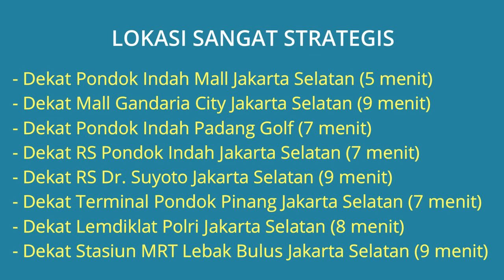Jual Rumah di Pondok Indah Jakarta Selatan Dekat Pondok Indah Mall, RS Pondok Indah, MRT Lebak Bulus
Rumah Dijual siap huni 3,5 Lantai di Pondok Indah Jakarta Selatan Dekat Pondok Indah Mall, Dekat Mall Gandaria City, Dekat Pondok Indah Padang Golf, Dekat RS Pondok Indah, Dekat RS Bhayangkara Pondok Pinang, Dekat Terminal Pondok Pinang, Dekat Stasiun MRT Lebak Bulus.

Alamat Lokasi Rumah: Pondok Indah, Jakarta Selatan. Lokasi rumah sangat strategis dekat kemana2, lingkungan rumah tenang aman nyaman dan bebas banjir.

Harga Jual Rp.9.900.000.000 Jika berminat silahkan hubungi Telp/WA: 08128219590

Lokasi Rumah Strategis:
- Dekat Pondok Indah Mall Jakarta Selatan (5 menit)
- Dekat Mall Gandaria City Jakarta Selatan (9 menit)
- Dekat Pondok Indah Padang Golf Jakarta Selatan (7 menit)
- Dekat RS Pondok Indah Jakarta Selatan (7 menit)
- Dekat RS Bhayangkara Pondok Pinang Jakarta Selatan (7 menit)
- Dekat RS Dr. Suyoto Jakarta Selatan (9 menit)
- Dekat RS Siloam Hospitals TB Simatupang Jakarta Selatan (9 menit)
- Dekat Terminal Pondok Pinang Jakarta Selatan (7 menit)
- Dekat Lemdiklat Polri Jakarta Selatan (8 menit)
- Dekat Stasiun MRT Lebak Bulus Jakarta Selatan (9 menit)
- Dekat Poins Mall Lebak Bulus Jakarta Selatan (9 menit)
- Dekat Institut Pariwisata Trisakti Jakarta Selatan (11 menit)
- Dekat Universitas Muhammadiyah Jakarta (13 menit)

Spesifikasi Rumah:
- Harga Jual Rumah: Rp.9.900.000.000
- Sertifikat Rumah: SHM (Sertifikat Hak Milik)
- Luas Bangunan: 390 m2
- Luas Tanah: 140 m2
- Jumlah Kamar Tidur: 3 + 1
- Jumlah Kamar Mandi: 3 + 1
- Carport Mobil: 2
- Sumber Air: Jetpump
- Daya Listrik: 5.500 Watt
- Jumlah Lantai: 3.5 Lantai
- Lokasi Rumah Bebas Banjir
- Alamat Lokasi Rumah: Pondok Indah, Jakarta Selatan